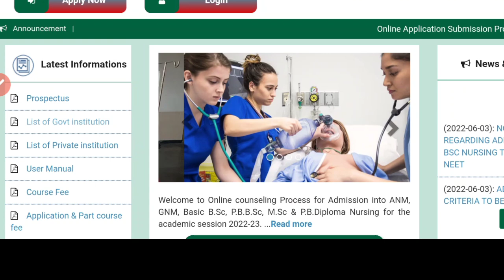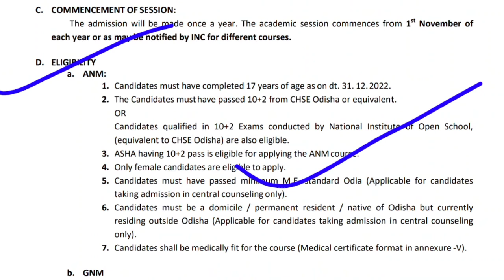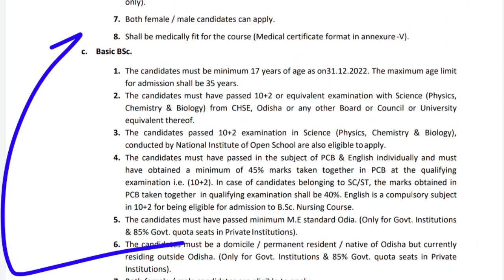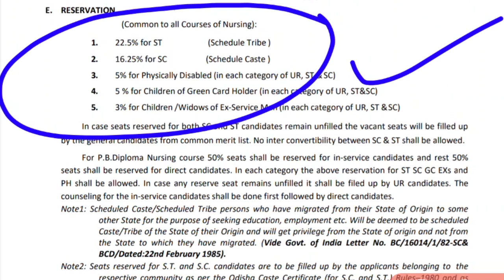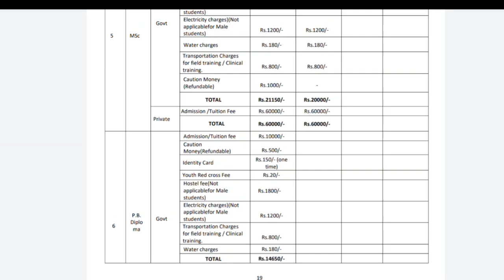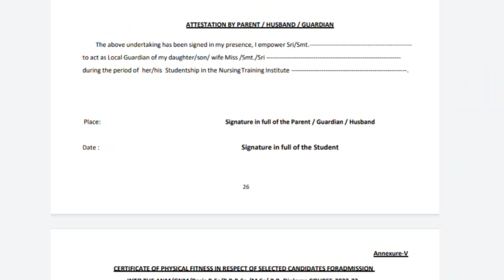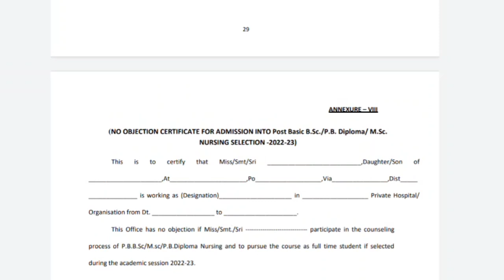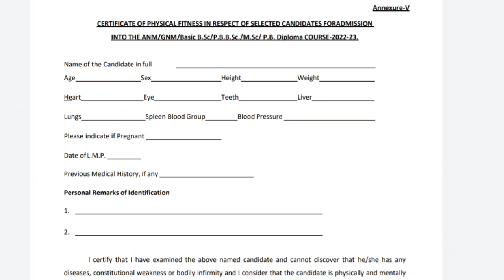NURSING ADMISSION PROSPECTUS OUT🎯KNOW ELIGIBILITY/RESERVATION/STIPEND/NODAL CENTER/FEE STRUCTURE etc